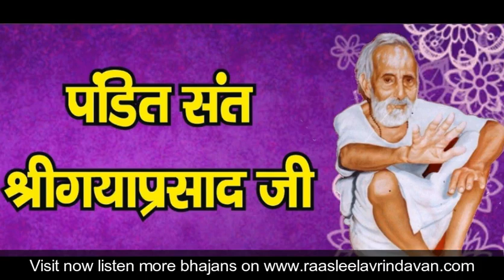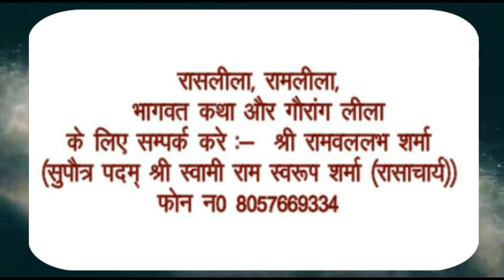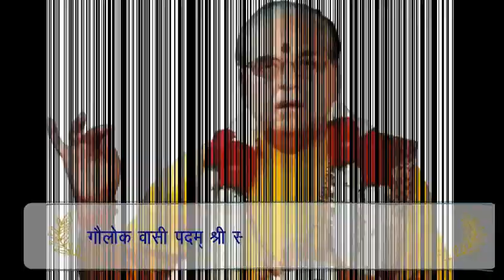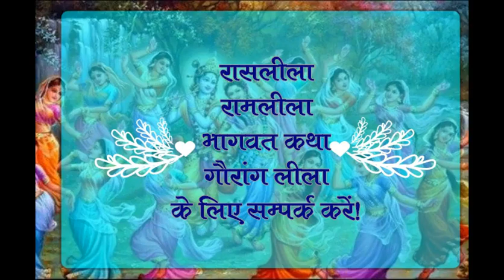हुआ सकल जग देखिए रे.......... !!